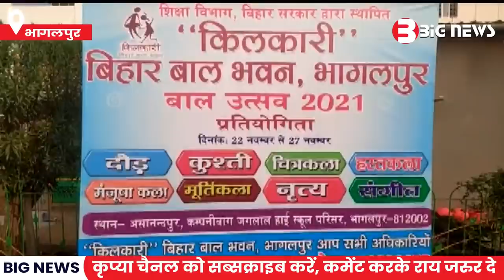Bhagalpur News - 26 November | Bhagalpur News Today | Bihar News